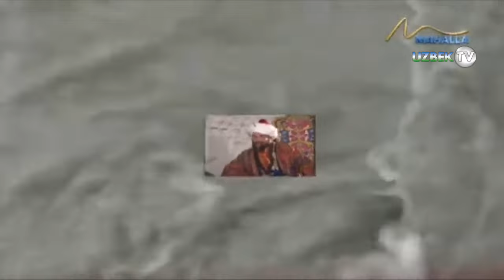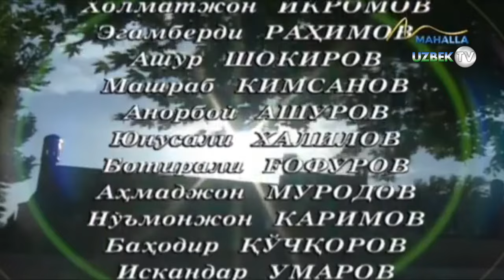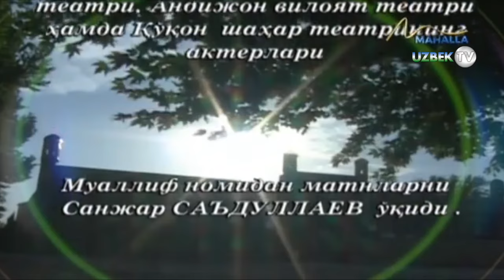"Меҳробдан чаён" ўзбек филм 1-қисм | "Mehrobdan chayon" o'zbek film 1-qism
"Меҳробдан чаён" видеофилми
"Маҳалла" телеканали
"Ўзбектелефилм" маҳсулоти
Абдулла Қодирийдаги тарихий мавзуга бўлган қизқиши ўз халқининг ўтмишини тушунишга бўлган интилиши, унинг сабри, меҳнаткашлиги, халқнинг озодлик ва мустақиллик сари қаҳрамонона кураши билан изоҳланади.
1961 йил рус тилида чоп этилган “Меҳробдан чаён” романининг ўзига хос хусусиятларидан бири шундаки, ёзувчи ўзбек халқи ҳаёти ва тарихини, давр рангларини ёрқин ва сидқидилдан ифода этиб бера олган, қаҳрамонлар феъл-атворини XIX асрнинг 40-йилларига хос шароитларда очиб бера олган.
Ушбу янгиликни очишда Абдулла Қодирий ўзбек тарихий романнафислигига асос солади. Ўзининг “Меҳробдан чаён” романида ёзувчи ҳақиқат йўналиши анъаналарини сезиларли бойитган, қаҳрамонларнинг психологик шаклига муҳим ҳисса қўшган, инсоннинг ички дунёсини ифода этишнинг янги усулларини очган, қаҳрамонларнинг феъл-атвори ўзгаришини кўрсатиб берган.
“Меҳробдан чаён” романи – икки аср бўсағасидаги туркистон жамиятининг ижтимоий, ахлоқий ҳаёти ҳақидаги рой-рўст асар.
А. Қодирий халқнинг феодал тузумдаги ҳаёт тарзининг ўзига хос моҳиятини очиб беришга интилган, ҳукмдорларнинг ишларини ва феъл-атворини, маънавий устозларни кўрсатади. Ушбу зиддиятлар тантанавор эмас, улар қаҳрамонларнинг оғир турмушидан келиб чиқади –Абдураҳмоннинг аёлни ўзига бўйсундириш истаги ва Шоҳидбекнинг фитналарига қарамай, Анвар ва Раъно бир-бирини чинакам севади ва оила қуришга ҳаракат қилади.
Гўзаллик, ҳалоллик, олижанобликка интилувчи Раънонинг халқ феъл-атворига хос, ажойиб қиз кўринишини намоён бўлади – самимий, тоза ниятли, маънан содда ва очиқ. У Анварни тоза, ёрқин севги ила беғараз ва садоқат билан яхши кўради. Анвар – мардлик тимсоли, адолатли, ческиз виждон эгаси.